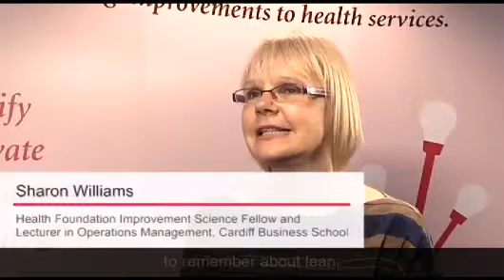Sharon Williams: How the health industry has brought in ideas from lean methodology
Sharon Williams, one of our Improvement Science fellows, talks about how lean methodologies are being used in healthcare.

As an Improvement Science Fellow, Sharon's research is focusing on the design of integrated care pathways to assess what lessons can be drawn from improvement technologies such as lean and agile and to consider how this learning can inform the delivery of standardised and patient-centred care.